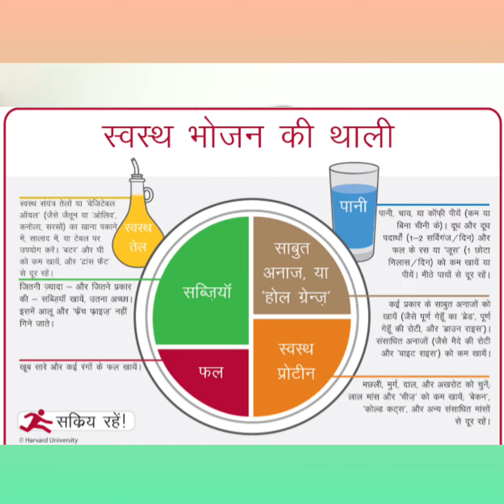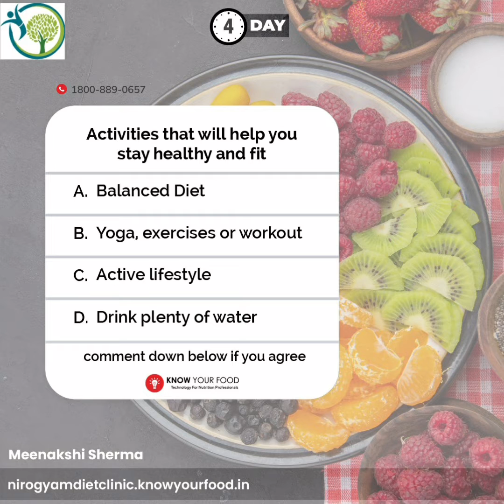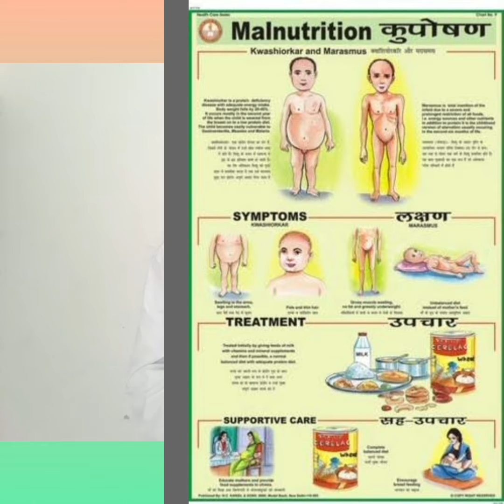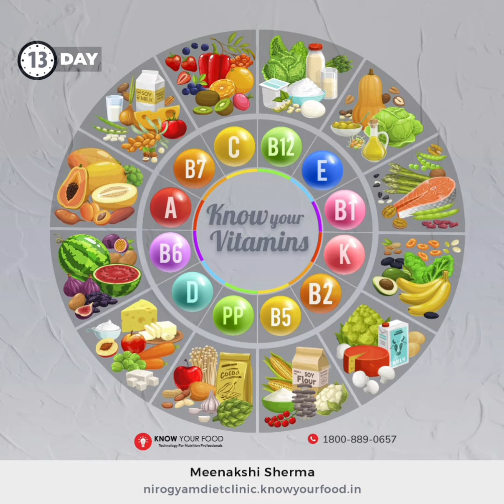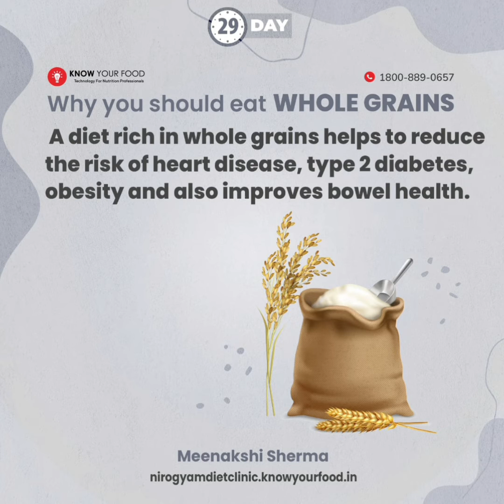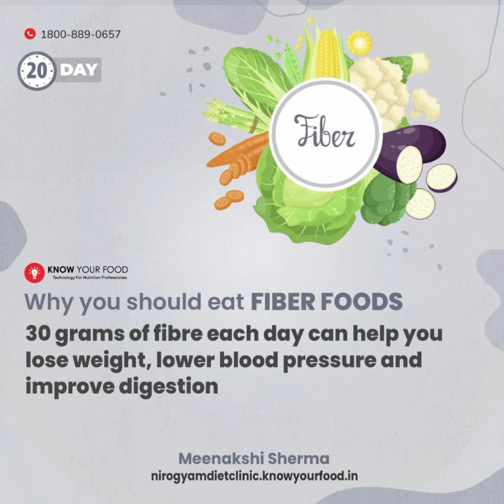राष्ट्रीय पोषण माह Balance Diet#healthylifestyle#diet dietitian Meenakshi 🥗🥗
पोषण और आहार विज्ञान अकादमी, राष्ट्रीय पोषण माह  द्वारा प्रतिवर्ष प्रायोजित एक पोषण शिक्षा और सूचना अभियान , मार्च में सालाना आयोजित किया जाता है, जो सूचित भोजन विकल्प बनाने और ध्वनि खाने और शारीरिक गतिविधि की आदतों को विकसित करने के महत्व पर ध्यान केंद्रित करता
राष्ट्रीय पोषण माह: इस वर्ष, “महिला और स्वास्थ्य” और “बच्चा और शिक्षा” पर मुख्य ध्यान देने के साथ पोषण माह को ग्राम पंचायतों के माध्यम से पोषण पंचायतों के रूप में शुरू करना है
सरकार का प्रमुख कार्यक्रम 6 साल से कम उम्र के बच्चों, गर्भवती महिलाओं और स्तनपान कराने वाली माताओं के लिए पोषण संबंधी परिणामों में सुधार करना है. सितंबर के महीने में प्रतिवर्ष मनाए जाने वाले पोषण अभियान का उद्देश्य मिशन मोड में कुपोषण की चुनौती का समाधान करना है. इस वर्ष, भारत पांचवां राष्ट्रीय पोषण माह मना रहा
 💯%Result
successthyroid Problem
DiebetesDiet plan

Dietician Meenakshi Sharma
Call book for Appointment 🤳🤳